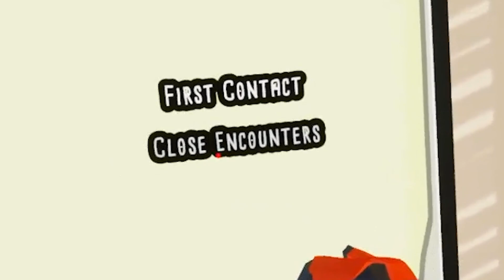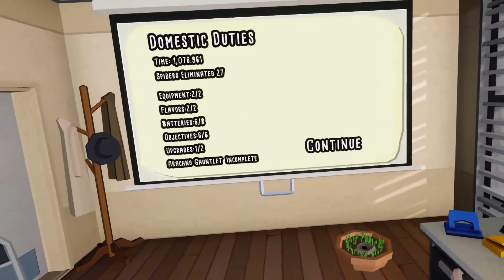Shooting Spiders Is So Much Easier (Kill It With FIre VR)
In this video I played kill it with fire VR, a game were you exterminate spiders.